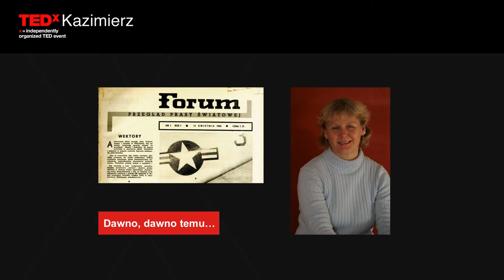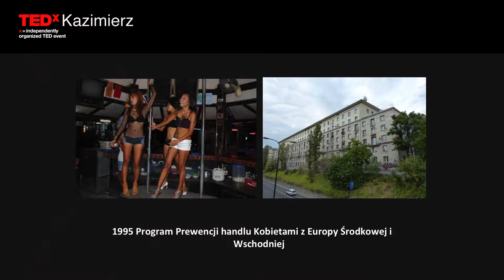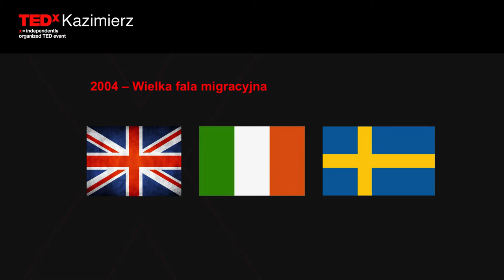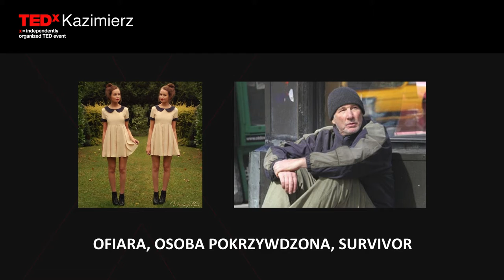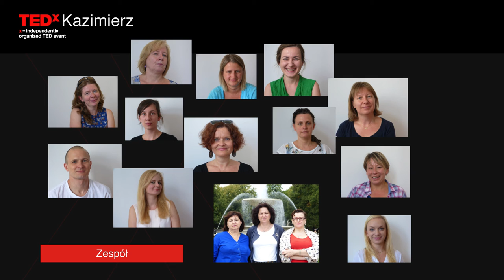LA STRADA | Joanna Garnier | TEDxKazimierz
Joanna Garnier talks about human slavery, which was one of the results of political transformation in Poland (in 1989 and 2004). She is a co-founder of Poland’s largest scale anti human slavery NGO, which works against human trafficking, forced labor and exploitation.

Polish philologist and social worker. Co-founder of the Foundation "La Strada" responsible for preventive measures and publications fighting human slavery.  In the Foundation she runs educational projects, trains teachers and educators as well as dealng with preparation to reduce risk before travelling abroad. In 2012 she was Director of the 1st International Film Festival on  Human Trafficking.